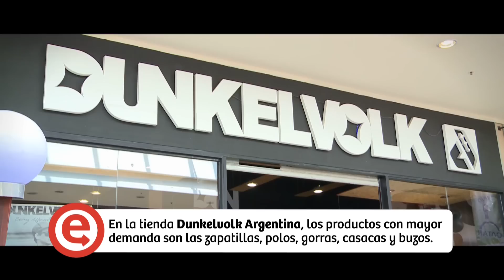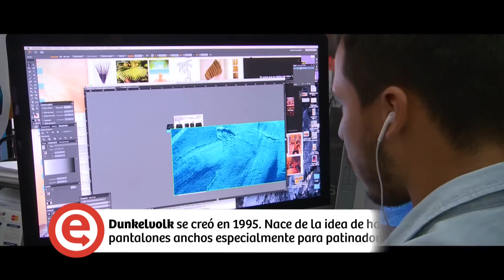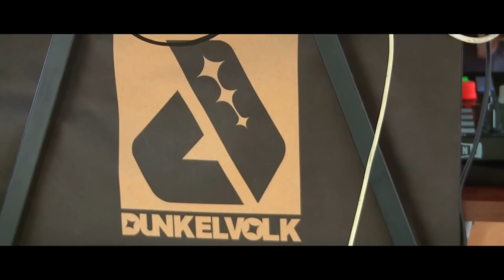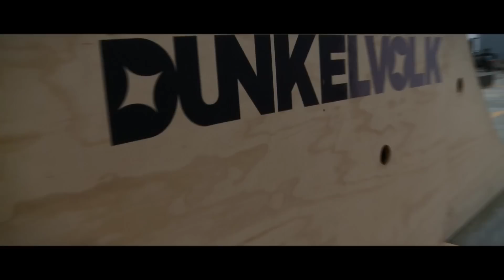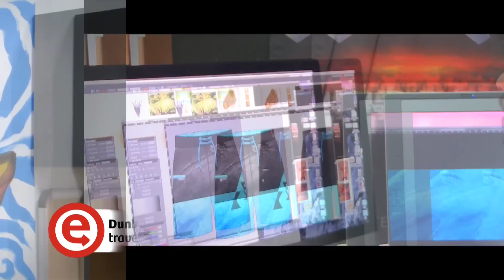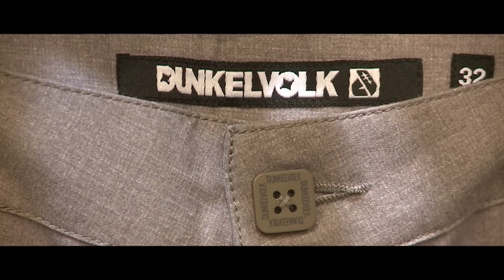Exportando Perú 15/11/15 - Desarrollo de mercados: Dunkelvolk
En este capítulo del programa ExportandoPerú pudimos conocer las experiencias de la empresa peruana Dunkelvolk, que une los deportes de acción con estilo y calidad. Una línea de ropa que hoy es un estilo de vida. Si te lo perdiste aquí te presentamos este caso de éxito.